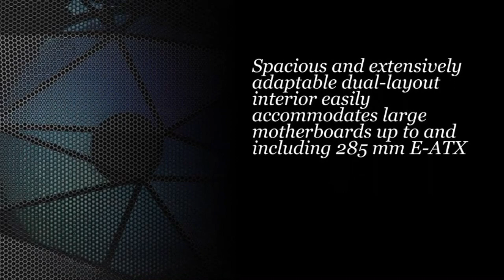Fractal Design Meshify 2 White - Tempered Glass Clear tint - RGB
The Meshify 2 RGB is a high-performance case with a bold, stealth-inspired aesthetic. Its striking exterior features bolt-free, flush tempered glass, a fully removable top granting excellent interior access, and a front with USB-C, hinged mesh panel and removable nylon filter. The flexible dual-layout interior supports large storage arrays and multi-radiator setups that makes cooling a breeze.